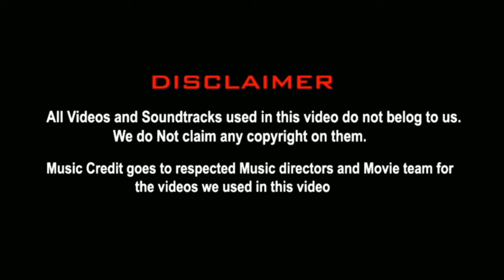😱உங்க வாய்ஸ்ல காமம் தெரிகிறது😠 | Suchitra Latest Interview Troll🤣| Suchitra Vs Vairamuthu | 5GTroll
😂😂Laughter is the tonic, the relief, the surcease from pain.👍👍"
Add a bit of humor to apologizing with this adorable and funny 🙏I'm sorry🙏meme collection.